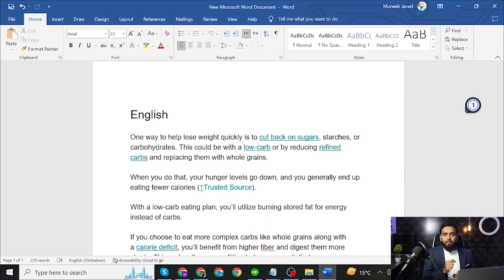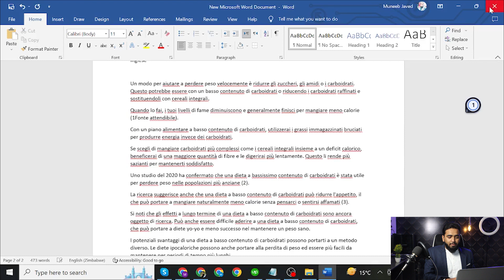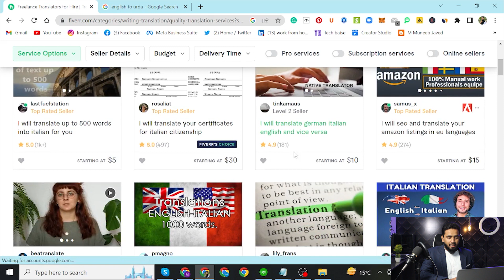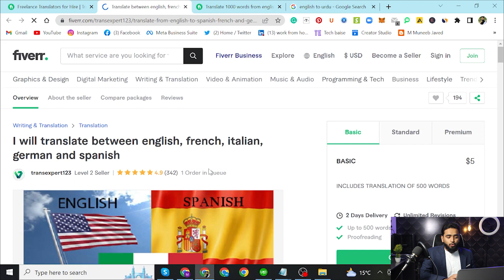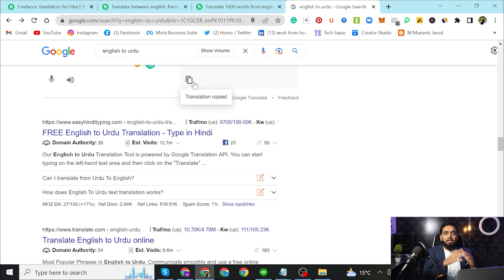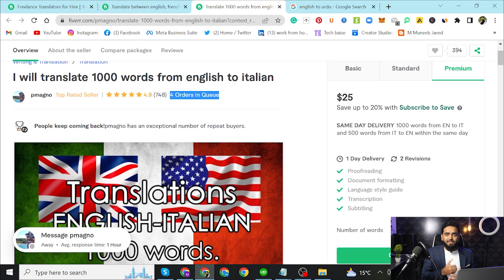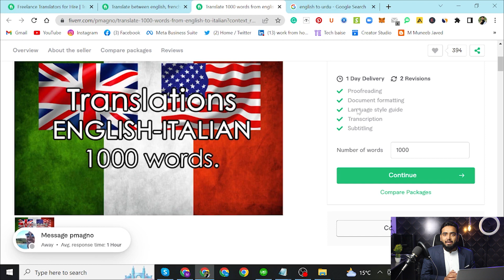Copy paste work from home | How to Make Money Online From Home (Even If You're Not a Professional)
Are you tired of copy-paste work? Do you feel like you're permanently just marking time until your next shift? Well, in this video, I'm going to show you how you can make money from home by copying and pasting work from other people.

Copy-paste work from home isn't as hard as you might think, and with a little patience and effort, you can start making money online today. In this video, I'll show you how to find copy-paste work, negotiate rates, and get started making money from home. in this video I tell You about copy-paste work from home | How to Make Money Online From Home (Even If You're Not a Professional) | Online Earning in Pakistan | Work From Home Jobs | Earn Money Online

1- Copy and paste work from home | How to Make Money Online From Home (Even If You're Not a Professional)
2- work-from-home jobs
3- Make money online fast
4- Online earnings in Pakistan 2023
5- How to Make money online
6- Earn money online
7- copy paste work from home jobs
8- Make money on Fiverr without any skill
9- work from home jobs with no experience
10- Easy ways to make money online for beginners

◼◼◼◼◼◼◼◼◼◼ Free courses ◼◼◼◼◼◼◼◼◼◼
1. Data Entry Lead Generation Free course in Urdu/Hindi 2021
3. Fiverr 50 skills Course || New & Low competition skills For Fiverr
4. Data entry course 2020 Urdu/Hindi
5. Short Skills Course For beginners
6. Video Editing course for beginners

👉NOTE👇
Thanks For your love and support. Love you all 💕💕